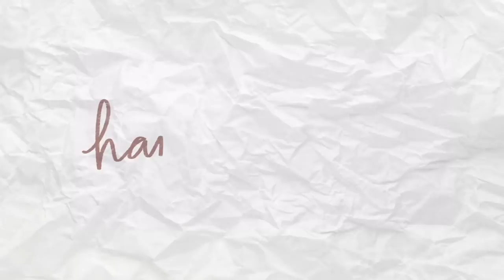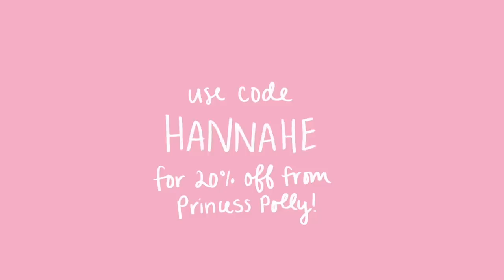WEEK IN MY LIFE | prepping for my trip to California to meet my YouTube friends!!! (I am so excited)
Hi everyone! In today’s video, I'm taking y'all along on a week in my life where I prepare for my first vacation in 2 years (!!!) to San Diego, California to meet my YouTube friends Lauryn Doan and Julia Crist!!! My California vlog will be up NEXT WEEK to be sure you're subscribed so you don't miss it, and also make sure you subscribe to Lauryn and Julia bc they're posting vlogs too and they're also just great human beings!!

☞ Declan Checked Wide Leg Pant, size US 6 (Princess Polly Exclusive)

Princess Polly also offers free express shipping (3-4 days) to the US on orders over $50USD AND AfterPay and ShopPay to all US customers!

Timestamps:
00:00 - welcome to this EXCITING VIDEO
00:54 - my travel plans!!!
01:12 - what we're doing in this video
02:40 - Princess Polly DISCOUNT CODE & info!
03:34 - new clothing try-on haul :)
10:18 - recap of Wednesday (ft. hair appointment)
13:41 - plans for today (Thursday)
14:37 - lash lift & tint!!!
15:10 - mini Target shopping vlog
15:47 - new Starbucks drink for y'all to try :)
16:34 - TARGET HAUL
20:22 - twas the night before vacation, & all through the house...
21:50 - PACK WITH ME
24:01 - final remarks (for the real ones obv)

Mint Conditions (ES)
English Breakfast (ES)
Manhattanite (ES)